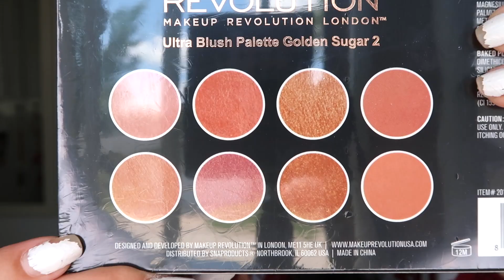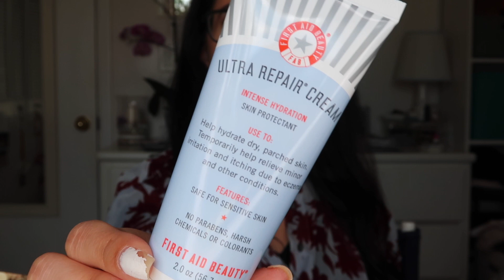BACK TO SCHOOL GIVEAWAY 2019| INTERNATIONAL (closed)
Hey there! Thanks so much for stopping by! With so many of us heading back to school, I thought it would be fun to do a little back to school giveaway!!!

3. Leave a comment on this video

BONUS
-FOLLOW ME ON LIKE TO KNOW IT!

GOOD LUCK to anyone entering the giveaway...hope you enjoy the giveaway prizes!!!